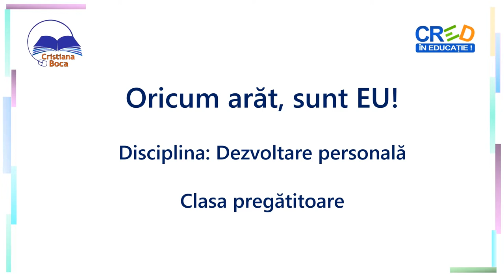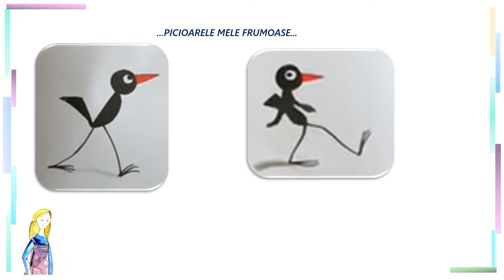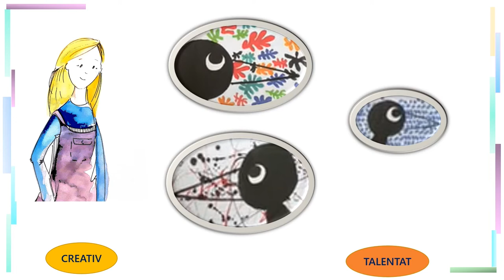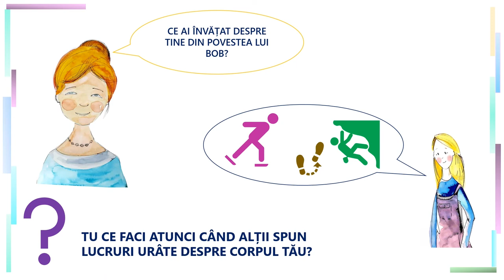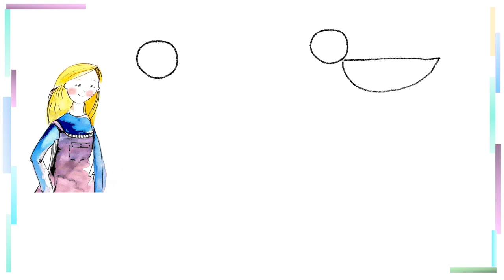Oricum arăt, sunt EU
Resursa de față adresează conținutul Cine sunt eu? Trăsături fizice. Schemă corporală, alcătuirea și denumirea părților corpului din programa școlară pentru clasa pregătitoare. De asemenea, resursa poate fi utilizată și pentru explorarea competenței 2.1. Recunoașterea emoțiilor de bază în situații simple, familiare.
Resursa facilitează:
- abordarea imaginii de sine și faptul de a te asuma așa cum ești prin exemplul dat de Bob, personajul cărții Bob e artist, dar și prin dezvăluirea și asumarea Anei – personajul acestei resurse;
- discuția despre emoțiile trăite atunci când ceilalți adresează cuvinte negative despre anumite trăsături fizice.
Prin utilizarea acestei resurse elevii vor participa la o secvență de învățare interactivă în care li se propune să discute în grup, pentru a identifica răspunsul adecvat în situația în care li se spun cuvinte
negative despre trăsăturile fizice (și nu numai).
Resursa se construiește pornind de la pretextul prezentării unor cărți preferate și a personajelor îndrăgite, oferind ocazia unei construcții transdisciplinare, care integrează elemente din aria curriculară Limbă și comunicare și din aria curriculară Arte/ disciplina Arte vizuale și abilități practice. Povestea este repovestită pe scurt de către Ana, un personaj cunoscut de copii din alte resurse, pentru a le prezenta apoi colegilor anumite aspecte despre sine. Această dezvăluire aduce cu sine invitația la discuție, astfel încât copiii să identifice cea mai potrivită atitudine într-o astfel de situație. În finalul resursei, elevii învață să deseneze o pasăre cu sprijinul Anei.